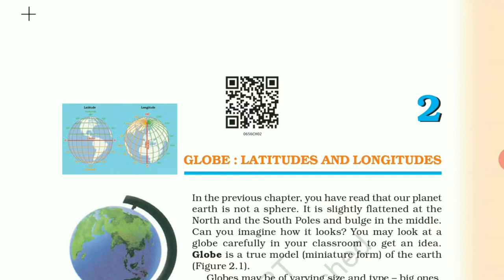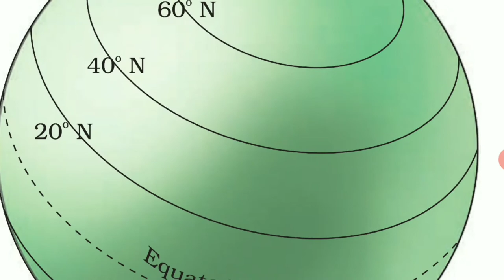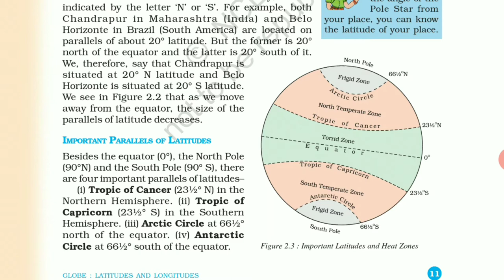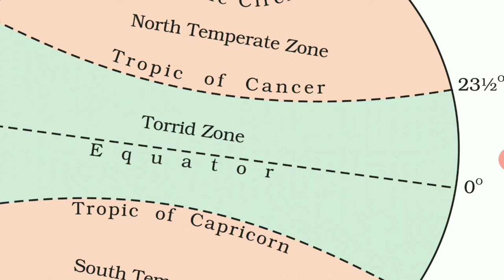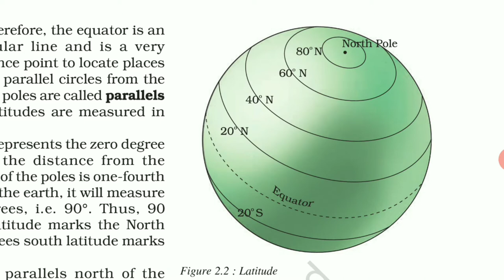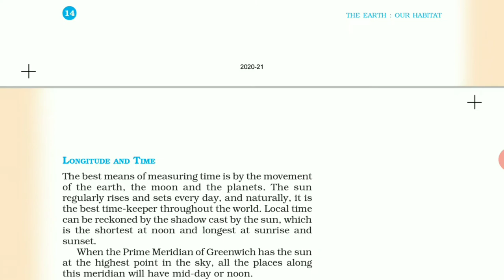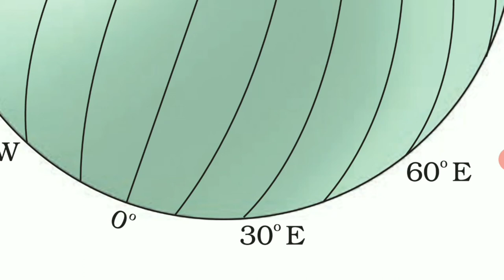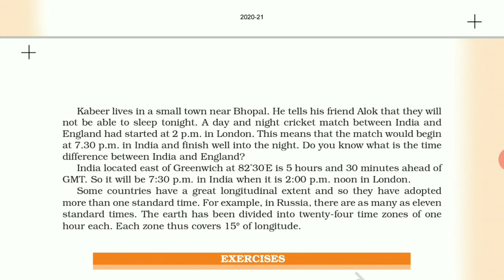Latitudes And Longitudes | Class 6 Geography Chapter 2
Class 6 Geography Chapter 2 - Latitudes And Longitudes

  Mannu